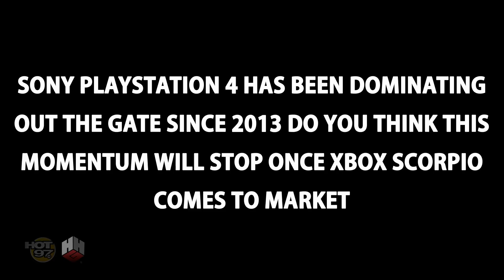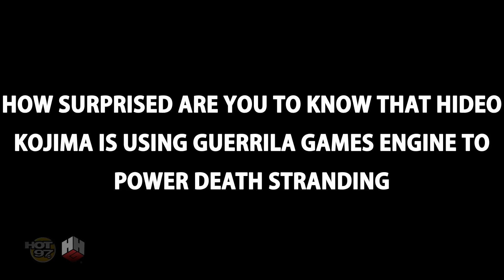Sony Playstation Is The Most Dominant Brand In The Gaming Industry!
Playstation Experience 2016 Was Massive. HipHopGamer speaks on the impact of the event and why Sony is truly the most dominant brand in the gaming industry